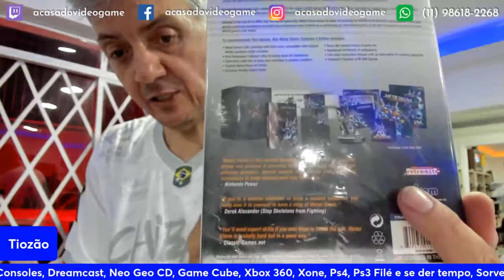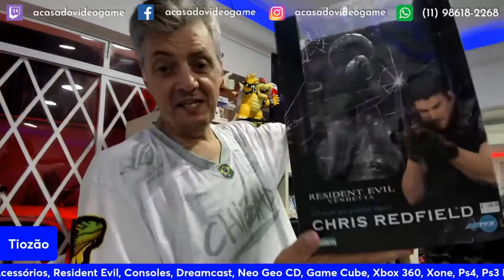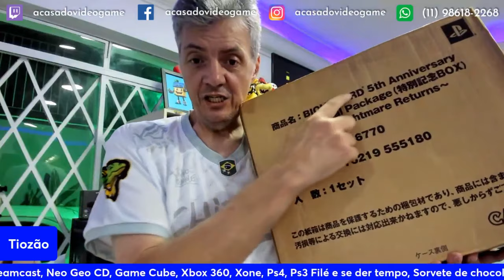OS MELHORES ITENS DA ÚLTIMA LIVE DO TIOZÃO PT.28